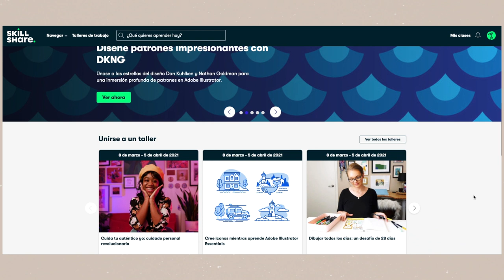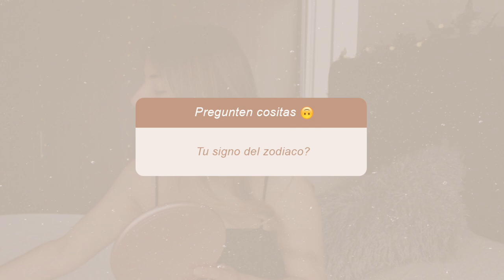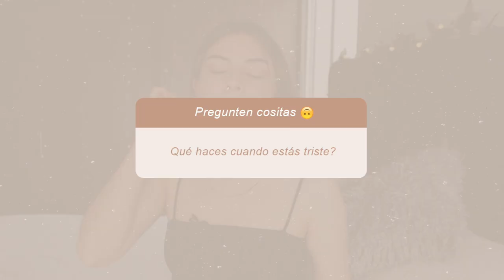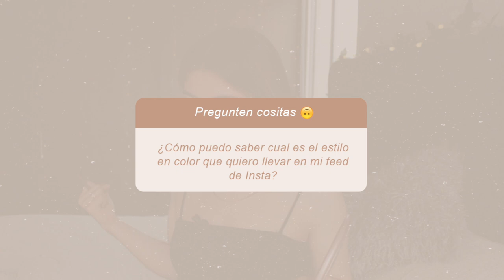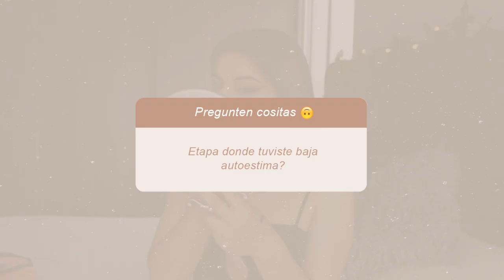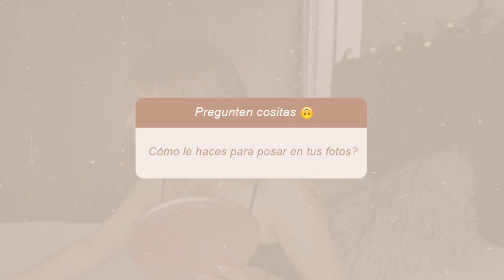¿Baja autoestima? ¿Cómo posar en Insta? Q&A + Makeup 🔥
Las primeras 1000 personas que utilicen el enlace obtendrán una prueba gratuita de la membresía premium de Skillshare

• Qué camara utilizo:  Canon T3i
• Objetivo: Canon 50mm
• Con qué edito mis videos: Final Cut Pro